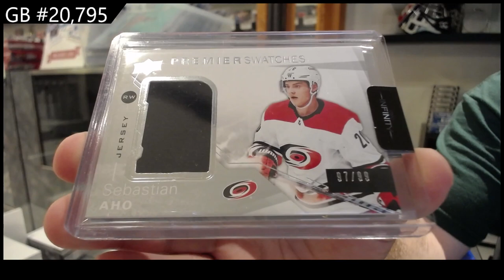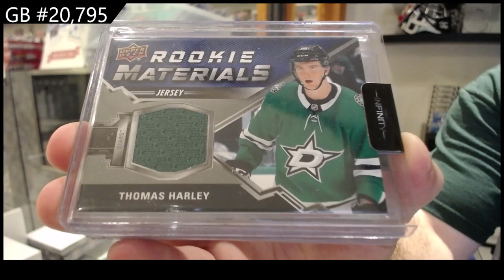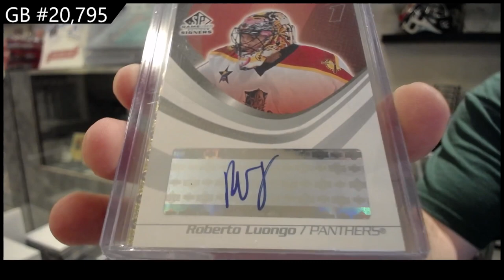CNC Infinity Plus Hockey 2 Box Break - CNC GB #20,795